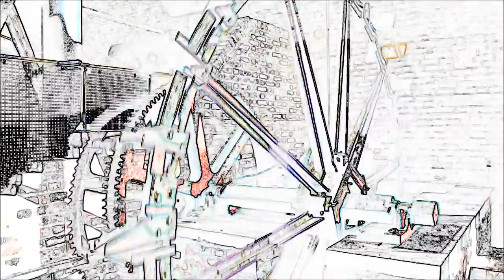Iron Horse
Images recorded at MOSI engine hall
Camera and edit: Ottmar B. Morett